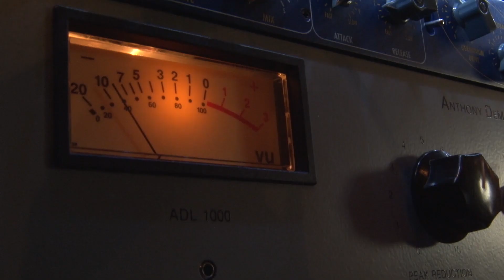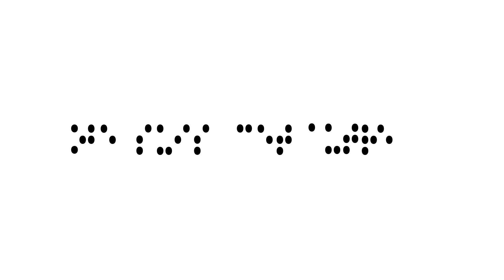Teaser "Je suis cet autre"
description pour les personnes aveugles ou malvoyantes

Inscrit à l'écran : « Depuis plus de 120 ans »
(décor : un studio d'enregistrement, la table de mixage)

Inscrit à l'écran :  « Association Valentin Haüy
Œuvre au service des aveugles et des malvoyants »
(décor : retour sur le studio)

Inscrit à l'écran :  « 16 personnalités »

Inscrit à l'écran :  « Réunissent leurs voix »
(décor : retour sur le studio, table de mixage)

Inscrit à l'écran :  « Pour soutenir la même cause »
(Les artistes sont maintenant filmés un par un, casque sur les oreilles en prise de son,  par ordre d'apparition) :
Eric Bauthéac
Philippe Bas
Avy Marciano
Delphine Wespiser
Yoann Fréget
Automne Pavia
Cécilia Pascal
Sara Mortensen
Lois Silvin
Les Young Boyzz
Dominique Magloire
Bruno Berbérès
Blandine Aggery
Lise Darly
(apparait à l'écran les miniatures de leur photos mises bout à bout  qui ensuite se transforment en écriture braille. En dessous est inscrite la transcription : « Je suis cet Autre »,  puis : 5 mai 2014).